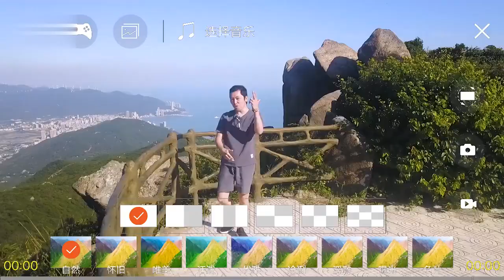F88 Foldable Small 4K Drone Small with Camera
color: black
battery: 3.7V 2000mAh Li-poly
battery for remote: 3*AA(no incl.)
charging way: USB
charging time: about 90-120 mins
flying time: about 15-18 mins
control distance: about 120 meters
product features: up/down,forward/backward,turn left/right,left and right side,auto take off,auto land,headless mode,optical positioning